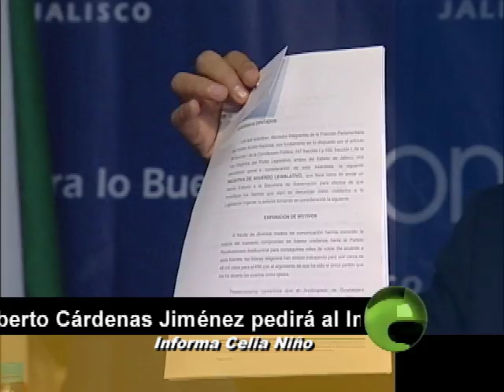Corte 44 - Alberto Cárdenas pedirá al IEPCJ que anule las elecciones en Guadalajara - Julio 10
Alberto Cárdenas Jiménez pedirá al Instituto Electoral que anule las elecciones en Guadalajara y que se convoque a elecciones extraordinarias que garanticen el freno a la compra de votos por parte del PRI.

Informe Celia Niño